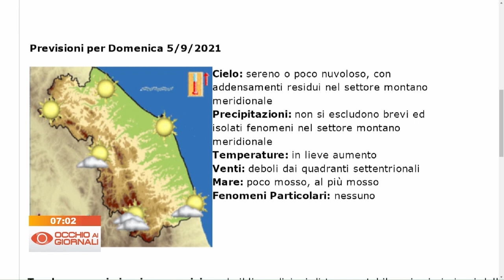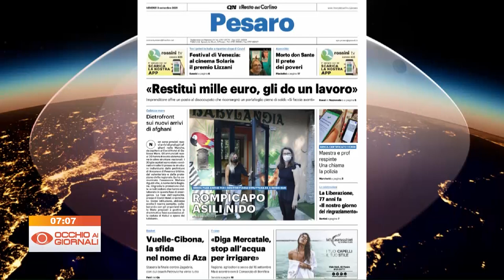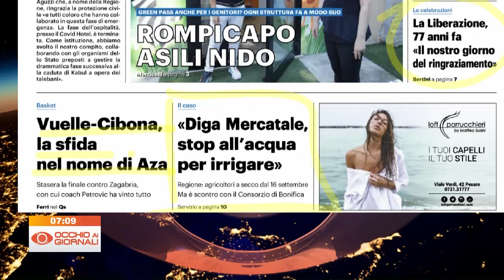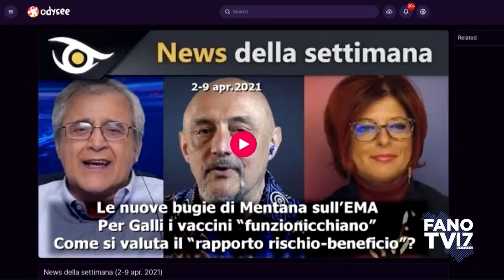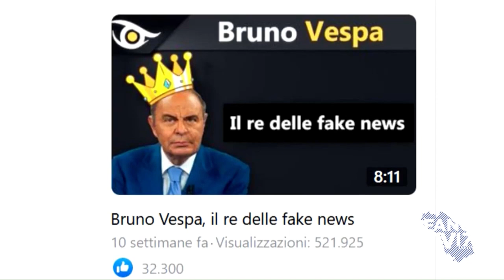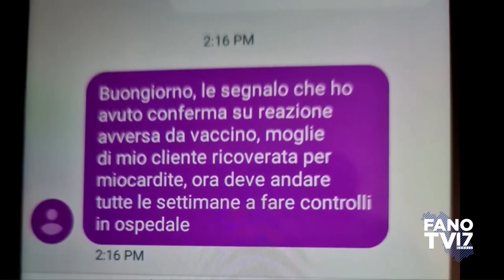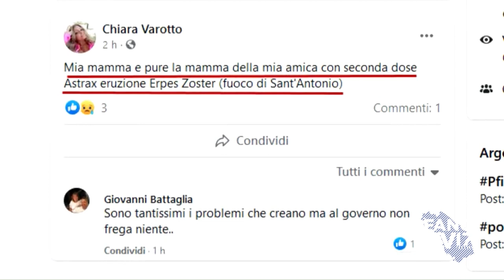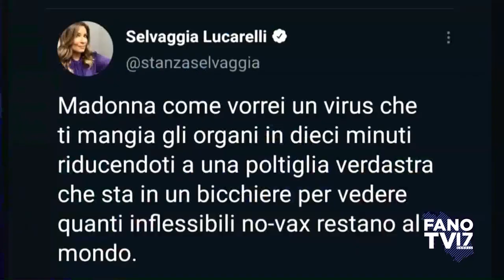Occhio ai Giornali 3 settembre 2021